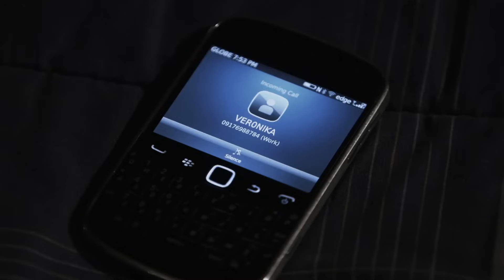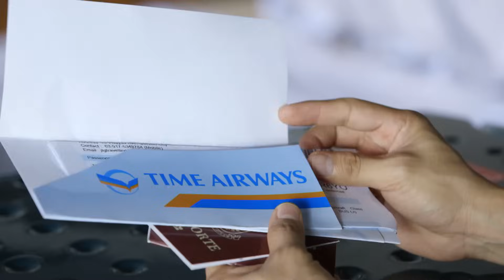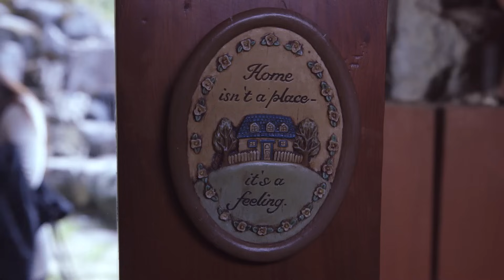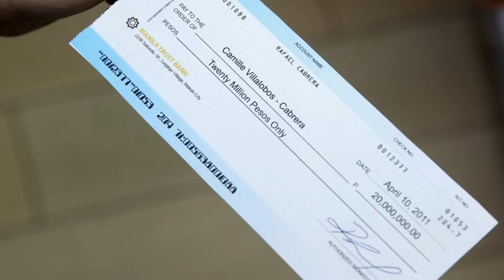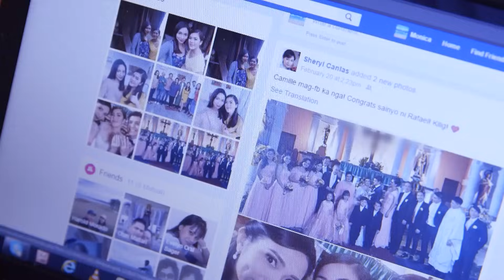Full Episode 7 | The Better Half